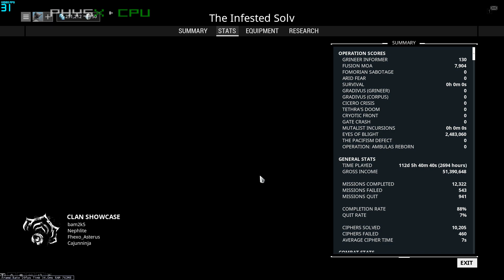Let's Play: Warframe - Part 38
** In no way whatsoever am I trying to offend, humiliate, or make fun of anyone! Please do not be offended! I give a lot of respect!!

Two great friends of mine in college are also YouTubers! Give them some love!

SYSTEM SPECIFICATIONS

1.  Manufacturer Part #:   GT73VR4K479

2.  Operating System:   Windows 10 Professional

3.  CPU:   Intel® Core™ Core i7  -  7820HK

4.  CPU Speed:   2.9GHz  ( 3.9GHz with "Turbo Boost" )

5.  Chipset:   Intel®CM238

6.  Color:   Black

7.  Screen Size:   17.3" UHD, 4K eDP IPS-Level

8.  Resolution:   3840  x  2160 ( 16:9 )

9.  Visual Experience:   True Color Tech.

10.  GPU:   NVIDIA GeForce® GTX-1080

11.  Video Memory:   8GB  ( GDDR5X )

12.  Keyboard:   Steel Series - Full-Color Backlight with Anti-Ghost Key ( Silver Lining )

13.  Audio:   Nahimic Sound

14.  Speaker:   Dynaudio Tech Speakers - 3W (2x) + Woofer 5W (1x)

15.  Memory:   16GB [ 8G (2x) ] - DDR4, 2400MHz  ( Up to 64GB )

16.  Hard Disk Drive(s):   256GB ( Up to 1TB ) SSD ( PCIE Gen3x4 ) AND 1TB ( SATA ) 7200-RPM

17.  Hard Disk Drive Interface(s):   M.2 SATA, SATA

18.  LAN:   Killer Gaming Network E-2500

19.  WLAN:   Killer N1535 Combo ( 2*2 AC )

20.  Bluetooth:   BT - 4.1

21.  Card Reader:   SD ( XC / HC )

22.  Webcam:   FHD Type ( 30 FPS, 1080p )

23.  USB:   USB 3.0 (5x)

24.  Thunderbolt:   Thunderbolt 3

25.  Video Port:   (1x) HDMI ( Supports 4K, 60hz ), (1x) mDP-1.2, (1x) Thunderbolt 3

26.  Audio Port:   1 / 1 ( ESS Sabre HiFi )

27.  AC-Power Adaptor:   330W

28.  Battery Pack:   8 Cells ( 75Whr )

29.  Dimensions:   16.85" x 12.36" x 1.76"

30.  Weight:   8.59 LBS